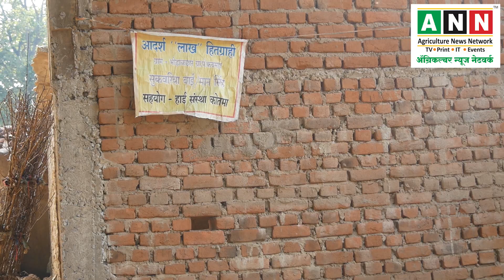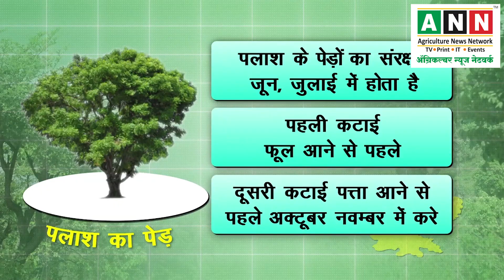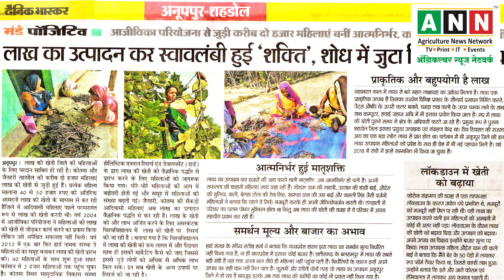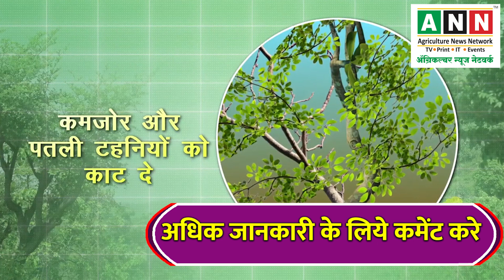लाख की खेती | लाह खेती | लाख उत्पादन | Lakh ki kheti | Lah Farming | Lac Cultivation | લાખની ખેતી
लाख की खेती | लाह खेती | लाख उत्पादन | लाख की खेती और फ़ायदे | अधिक लाभ के लिए लाख उत्पादन | लाख कीट पालन | सेमियालता का पौधा | लाख की खेती से लाखों की कमाई। लाख का कीट | ऐसे करें लाख की खेती | कुसुम लाह का खेती | ಲಕ್ಷ ಸಾಗುವಳಿ | லட்ச சாகுபடி | లక్క సాగు | لاکھ کی کاشت | લાખની ખેતી |
Lakh ki kheti | Lah Farming | Lac Cultivation | lakh ki kheti kaise karen |  Lac cultivation and its benefits to farmer | lac product making |  Aise Karen Laakh ki Kheti | Lah Farming | laah ki kheti | Lakh Cultivation | HARD (Holistic Action Research and Development) | HARD Kotma
🌻अ‍ॅग्रिकल्चर न्युज नेटवर्क के ANN Hindi Youtube चैनल में आपका स्वागत है। इस चैनल के माध्यम से कृषि, फसल प्रबंधन, पशुधन, खेत मशीनीकरण और इसी प्रकार से खेती से जुडी नियमित गतिविधियों पर उपयोगी जानकारी शेयर की जाती है।  कृपया हमारे चैनल को सब्सक्राईब अवश्य करें एवं नोटिफिकेशन बेल आइकॉन पर क्लिक करें जिसके द्वारा चैनल पर प्रसारित होने वाली वीडियो की जानकारी सीधा आप तक पहुंच जाएगी |
🌻 आपकी भाषा में खेती और किसानों से जुडी नई जानकारी, खबरें और अपडेट्स जानने के लिए अ‍ॅग्रिकल्चर न्युज नेटवर्क के वेबसाईट को जरुर भेंट दें ।
🌻 This is the official youtube channel of Agriculture News Network in Hindi. We share useful information on agriculture, Crop harvest management, livestock,farm mechanization and regular farming activities.